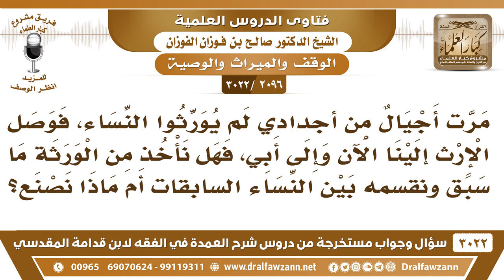[2096 -3022] كانوا أجدادي لا يورثون النساء فوصل الإرث إلينا الآن، فهل نقسم ورثنا مع النساء السابقات؟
-"[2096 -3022] السؤال: مرت أجيال من أجدادي لم يورثوا النساء، فوصل الإرث إلينا الآن وإلى أبي، فهل نأخذ من الورثة ما سبق ونقسمه بين النساء السابقات أم ماذا نصنع؟
الجَوَابُ: الذي راح راح مالكم فيه دخل، لكن إذا كان لكم أمر، إذا كان لكم أمر أنكم تورثون النساء، أما إذا كان ما لكم أمر، هذا يرجع لولاة الأمور، وَأَيْضًا الماضي ما ترجعون للماضي، تأخذون الذي مع النساء الماضيات، لا.
للاشتراك في قناة الشيخ صالح الفوزان

للاستفسار والإقتراحات والدعم
رئيس الفريق
لمشروع كبار العلماء